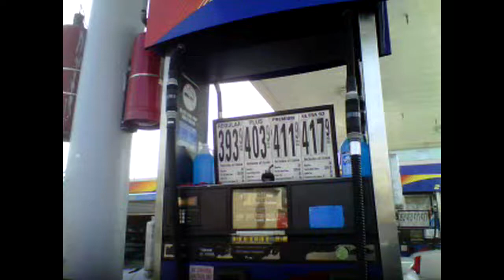Waiting at the gas station....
Dont own song... Song is "Five Feet High and Rising" by: Johnny Cash